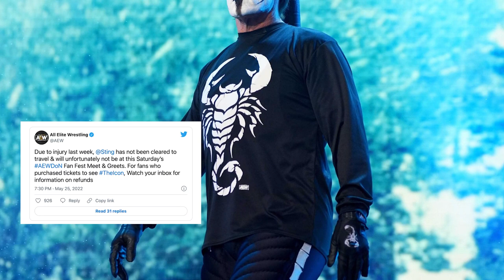NJPW's Great-O-Khan, Jeff Cobb appear on AEW Dynamite, Sting & Nikkita Lyons Injuries & More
Catch up on all the LATEST wrestling news of the day with host @DeniseSalcedo

Topics:
--AEW, Killer Kross discussed Dynamite match with Wardlow
--AEW’s Tony Khan comments on relationship with Warner Bros. Discovery
--AEW announces Sting will miss Double or Nothing Fan Fest due to injury
--WWE NXT's Nikkita Lyons suffers partial MCL tear, sprain
--NJPW's Great-O-Khan, Jeff Cobb appear on AEW Dynamite